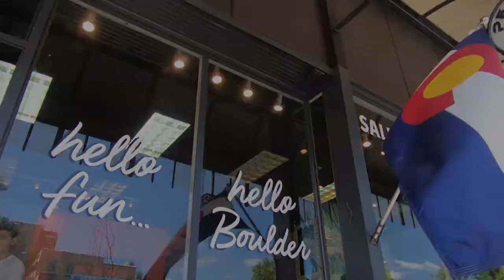Electric Bike Rentals and Tours | Boulder, Colorado | Pedego Boulder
The best way to see Boulder, Co is on a Pedego electric bike. Pedego Boulder offers some of the best guided tours in the area, or you can just rent one of their many bikes and explore the area on your own!

Tour Options:

Whether you are a longtime local or a first time visitor we have designed the ultimate tour of Boulder, Colorado. Our expert guides will lead you from our shop in historic downtown along the Boulder Creek path effortlessly winding through “The Happiest City in America”. Delivering Miles of Smiles with minimal effort, this tour hits all the “must see sights” including:

• Boulder Canyon
• Eben G. Fine Park
• CU Campus
• Chautauqua Park
• NCAR

Attention all thrill seekers! Jump on Pedego’s award winning full suspension Elevate Mountain bike and head for the hills. Select 1 of 3 electric assistance modes as you wind your way up the switch backs of a local fire road and enjoy some of the best backroad biking Boulder has to offer. Climb, climb, climb and once you reach the top get ready as the best is yet to come. Soak up the transcendent views and feel the wind in your face as you fly through the canyon on one of Boulders most famous downhill stretches. One more stop for a panoramic picture before completing this epic loop back to the bike shop. You have been Elevated!